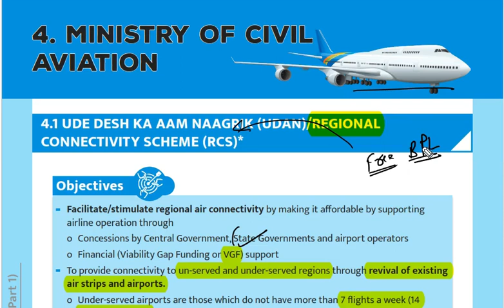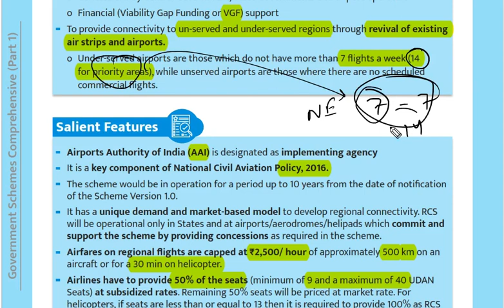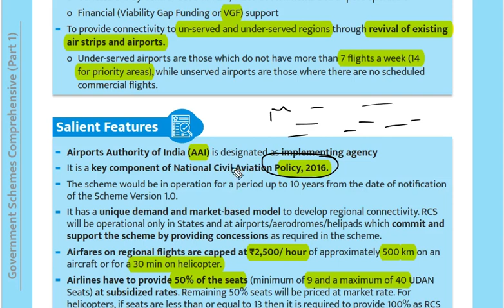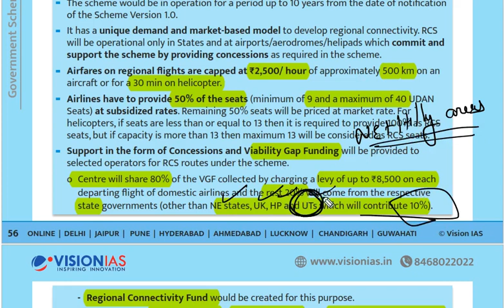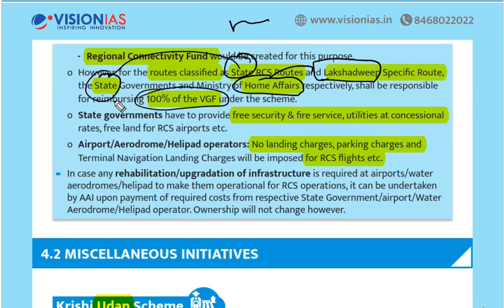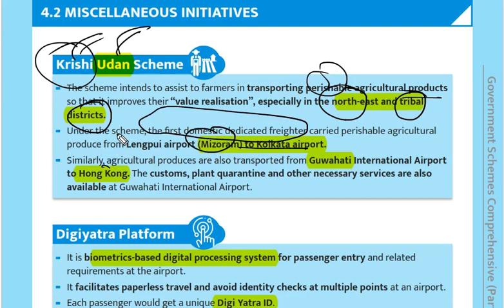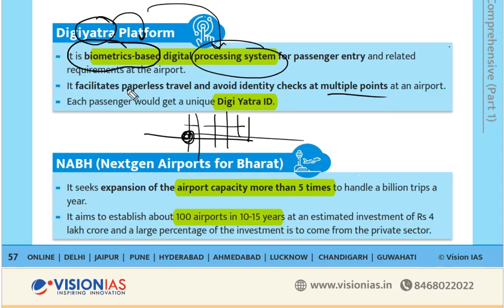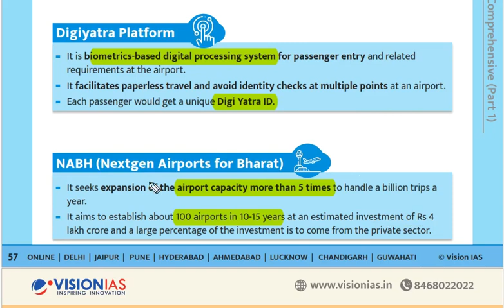Ministry of Civil aviation - Logical Coverage of Schemes